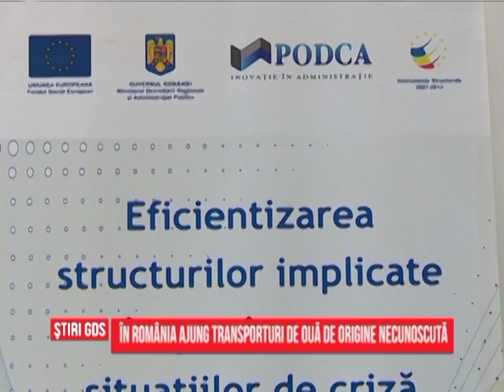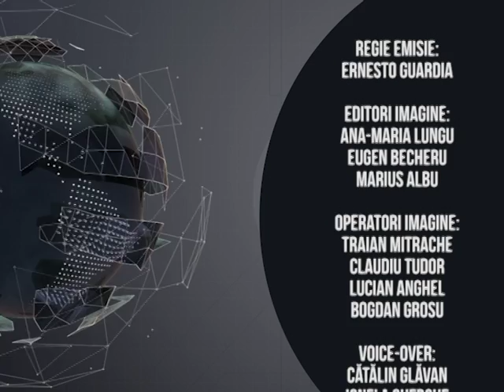JURNAL AGRICOL - Agro - 14.07.2016